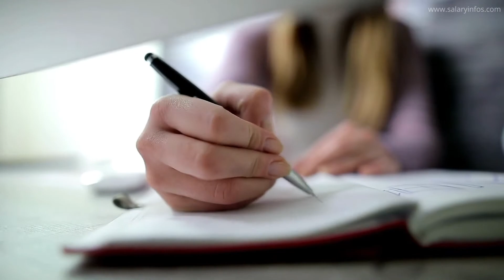What does a Interior designers do? Average Interior designers Salary in the United States